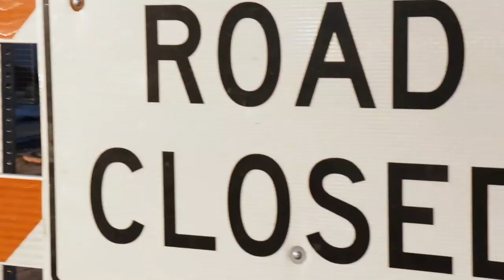IM BACK!! HUGE UPDATE!!!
This video is so long overdue!! I'm so glad that ya'll are still here!!! Watch my previous video down below!